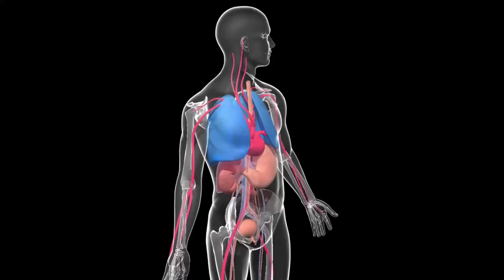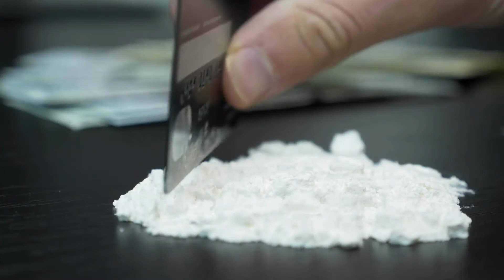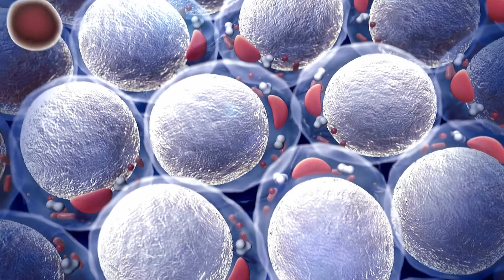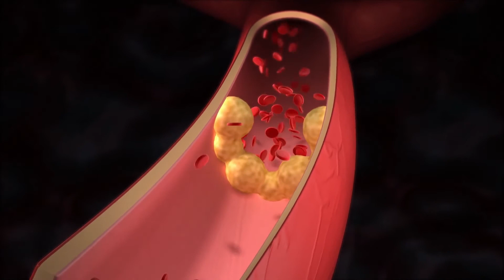High Sugar diet | Harmful effects on Health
This video is about how sugar in our diet harms our health.

Naturally, occurring sugar refers to the sugar content that is already existing within our whole foods, like fruits and vegetables.
Added sugar, on the other hand, will be those that are artificially included in our foods, such as processed items like ice cream, cakes, confectionary,
A large amount of sugar has been added to this processed food to enhance its taste.

What is the recommended daily sugar intake?
It is recommended that added sugars be kept at about 10% of our daily calorie intake.
An average person's caloric consumption should be about 2000 Kcal.
So the daily sugar should not exceed 200Kcal.
1 teaspoon of sugar is about 5 grams and is equivalent to 20 Kcal.
So 200Kcal would be equivalent to about 10 teaspoons of sugar or about 50 grams of added sugar a day.
Some more stringent guidelines place the daily limit at 25 to 35 g of added sugar a day.

Firstly, increased sugar intake can cause obesity.
Obesity is the number 1 result of consuming too many sugary foods.
It actually causes weight gain in 2 ways.
The first will be the most obvious one, which is, that too much sugar in the body will result in it being stored as fats.
The other aspect is that consuming sugary foods that contain fructose, it actually increases the feeling of hunger and desire to consume more food.
This is because fructose in the body causes increased resistance to leptin, a hormone that regulates our hunger levels and signals the body to stop eating.
In other words, instead of feeling full when consuming sugary food and beverages, it does the opposite by making one crave for more , almost like an addiction.
In fact, experts have made equal comparisons between cocaine and sugar in relation to the addiction it can cause on individuals.
Consuming sugar releases opioids and dopamine in our bodies and this is the key link between sugar and addiction.
Dopamine is a pleasure hormone, and the excessive release of it causes a "high".

The sugar situation is in such a dire state that some countries have already implemented sugar taxes.
Canada, for example, will be hiking the prices of drinks with added sugar by 2022.

Secondly, increased sugar intake can increase the risk of heart diseases.
Studies have shown that high sugar diet leads to obesity, inflammation and high triglyceride.
Increased blood sugar levels and blood pressure are all risk factors for heart disease.
Consuming a high sugar diet, in the long run, encourages the formation of artery-clogging fatty deposits.
A study that involved 30,000 participants concluded that those who consumed about 17 to 21% of calories from added sugar had a whopping 38% greater risk of dying from heart diseases as compared to those who only consume 8% of calories from added sugar.

Thirdly high sugar intake increases the risk of developing type 2 diabetes.
As mentioned above, high daily sugar consumption can cause obesity.
Obesity, in turn, causes a release of inflammatory cytokine that can render the body cells insensitive to circulating insulin in our body.
Add in a large amount of sugar intake in our diet, there will therefore be an excess of circulating sugar in our bloodstream and the end result will be type 2 diabetes.
People who are obese are 80 times more likely to develop type 2 diabetes as compared to someone with a healthy BMI.
If you want to know more about diabetes, click on the link at the top right of your screen now.

Uncontrolled diabetes can affect your vision as it increases the risk of cataracts and retinal damage.
It can also damage your nerves resulting in numbness of the hands and legs.
It can result in hardening and blockage of your arteries, increasing your risk of stroke and heart attacks.
Based on statistics, by 2030, the number of Singapore residents above 40 with diabetes is projected to increase by another 200,000 from about 400,000 today.
It is the 10th leading cause of death in Singapore.

00:00 Intro
01:01 Recommended daily sugar intake
01:58 Sugar causing obesity
03:44 Sugar causing heart diseases
04:37 Sugar causing diabetes
05:34 Complications of uncontrolled Diabetes